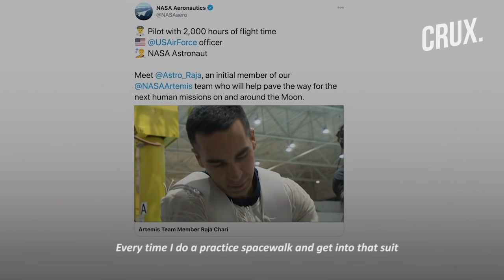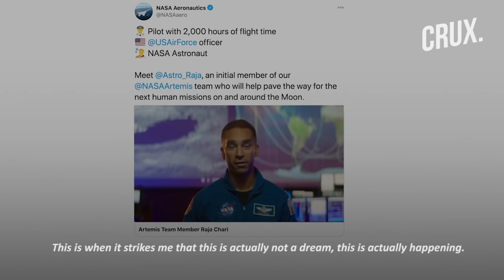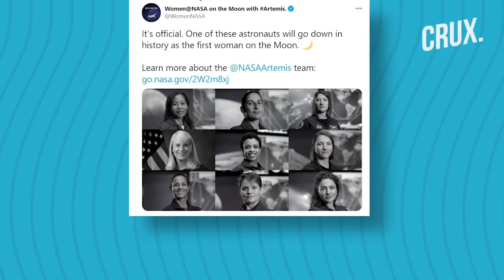Who Is Raja Chari, The Astronaut In NASA’s Team For 2024 Moon Mission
Nasa is sending 18 astronauts to the moon for the first time since the Apollo 13 mission in 1970. Among these moonward bound astronauts is Indian-American, Raja Chari. Watch this video to find out more about this Indian-American astronaut.